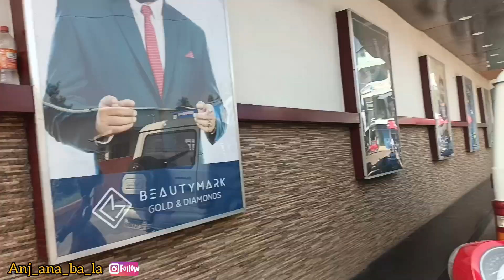Gold purchase| Beauty mark Gold| Ammuty diaries youtubechannel vlogger a#gold